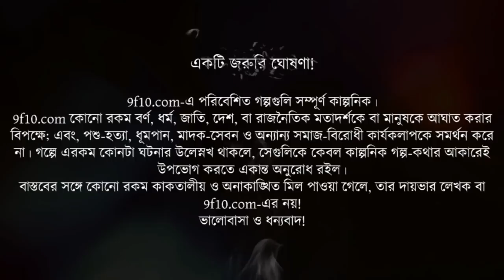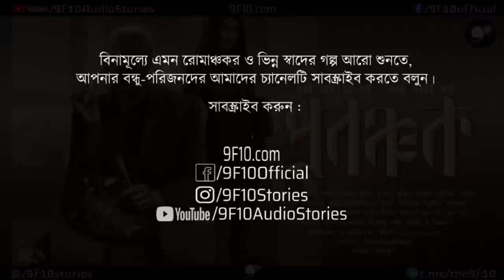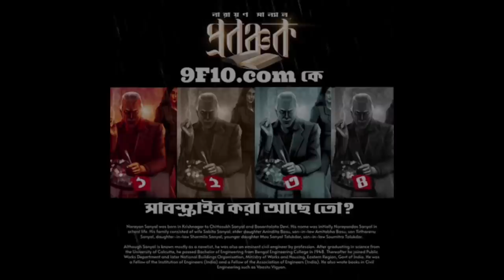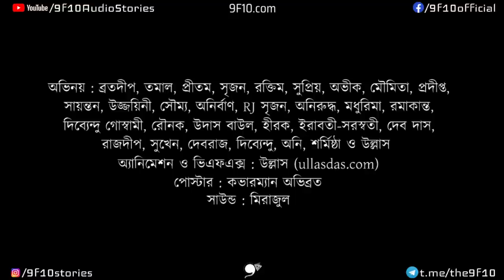প্রবঞ্চক 2 | Narayan Sanyal | 9F10 | Crime Thriller Detective | Bengali Audio Story Goyenda Rahasya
নমস্কার! 9F10.com নিয়ে এলো, সাহিত্যিক শ্রী নারায়ণ সান্যালের সৃষ্টি প্রবঞ্চক (Prabanchak)!
সোজা আঙ্গুলে ঘী না উঠলে আঙ্গুল বাঁকাতে হয় , তেমনি সৎ পথে নিজের প্রতিভাকে কাজে লাগিয়ে মীগরে যখন দাঁড়ানোর চেষ্টা করেছিল , স্ত্রী- সন্তানকে আগলে রাখতে চেয়েছিল , তখন বাধ সেধেছিল আমাদের মূর্তিমান সমাজ । কিন্তু তা সত্বেও মীগোরে আজ সমাজের এক আলোচ্য বিষয় । কেনো ? কী তার জীবন বৃ্তান্ত ? জীবনের পরতে পরতে লুকিয়ে থাকা রহস্য জানতে হলে শুনুন আজকের গল্প!

9F10.com-এ  আজকের গল্প শুধু নারায়ণ সান্যাল (Narayan Sanyal)-এর প্রতি শ্রদ্ধার্ঘ্যই নয়, আমাদের generation-এর রক্ত-মাংসের অনুপ্রেরণা রেডিও মির্চি (Radio Mirchi)-কেও ট্রিবিউট!
বাংলা থ্রিলার সাহিত্যের অন্যতম নক্ষত্র শ্রী নারায়ণ সান্যালের কলমে "BEST SELLING" নভেল প্রবঞ্চক - অবলম্বনে আপনি শুনছেন অডিও স্টোরিজ - শুধু মাত্র  9f10.com-এ!

মীগোরে, আশা করি আপনাদের মনে একটা জায়গা বানাতে পারবে!

কমেন্ট করে জানান অবশ্যই - গল্প, অভিনয়, পোষ্টার, সাউন্ড ডিজাইনিং নিয়ে আপনাদের মতামত!

Enjoy Sunday Night Suspense like Bengali Detective Story (Mystery Suspense Thriller) "Detective Aniket"!
Bengali suspense thriller audio story - Bangla Goyenda Golpo by 9F10.com!

Authors may Submit Manuscripts here:
✍ আপনি লেখক? আপনার সেরা মৌলিক গল্পগুলি আমাদের চ্যানেলের বিবেচনার জন্য সাবমিট করুন:

গল্প: প্রবঞ্চক (Prabanchak)
লেখক: নারায়ণ সান্যাল (Narayan Sanyal)
অভিনয়: ব্রতদীপ, তমাল, প্রীতম, সৃজন, রক্তিম, সুপ্রিয়, অভীক, মৌমিতা, প্রদীপ্ত, সায়ন্তন, উজ্জয়িনী, সৌম্য, অনির্বাণ, RJ সৃজন, অনিরুদ্ধ, মধুরিমা, রমাকান্ত, দিব্যেন্দু গোস্বামী, রৌনক, উদাস বাউল, হীরক, ইরাবতী-সরস্বতী, দেব দাস, রাজদীপ, সুখেন, দেবরাজ, দিব্যেন্দু, শর্মিষ্ঠা, উল্লাস ও অনি
পোস্টার:কভারম্যান অভিব্ৰত
সাউন্ড: মিরাজুল
অ্যানিমেশন ও ভি এফ এক্স: উল্লাস (ullasdas.com)
প্রকাশক: অঋক বইওয়ালা (Arik Boiwala)

9F10.com presents BengaliAudioStory Thanks from 9F10 to SundaySuspense MirchiBangla for the inspiration!

9F10.com এবং তার কোনো স্পনসর ও পার্টনার কোনোরকম রাজনৈতিক মতবাদ, নেশা, কুসংস্কার ও অলৌকিক ঘটনা বা মতবাদকে সমর্থন করে না!

Cheers! উল্লাস! 🥂